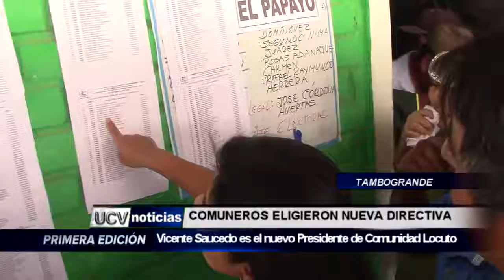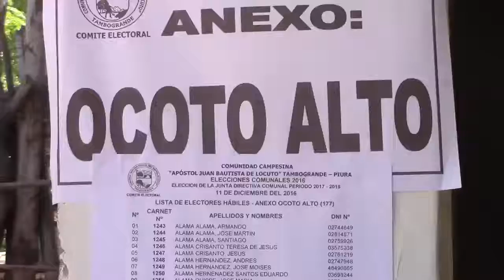COMUNEROS DE LOCUTO ELIGIERON A NUEVA JUNTA DIRECTIVA-UCV NOTICIAS PIURA